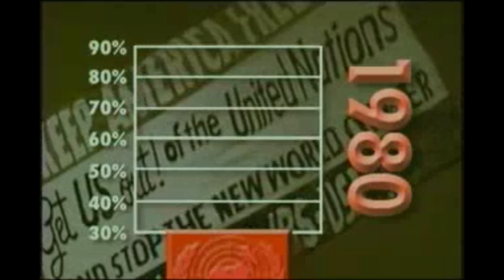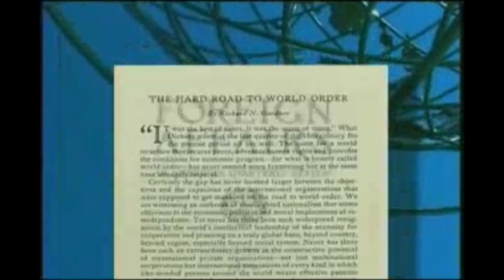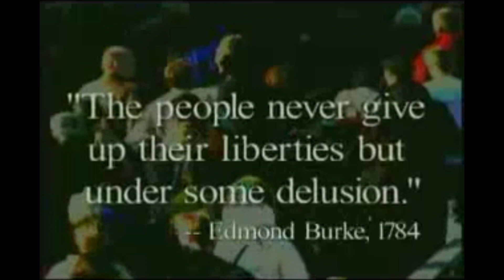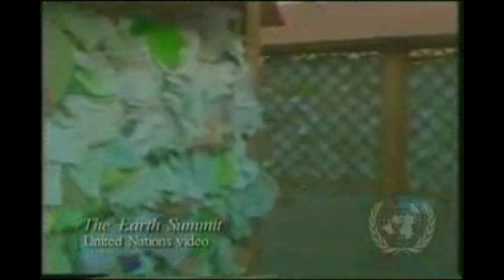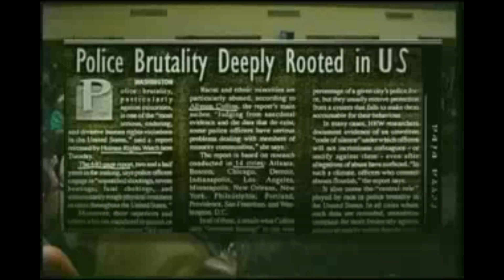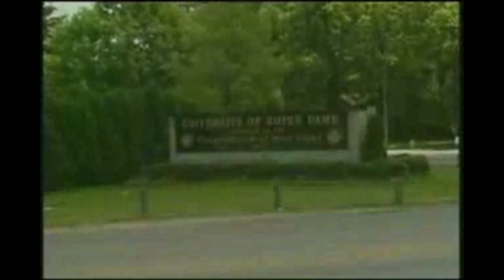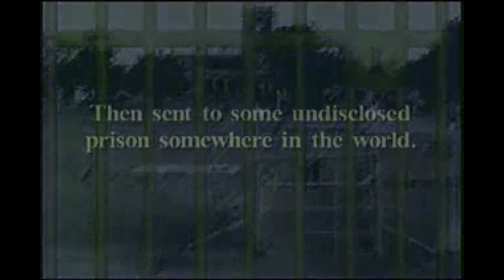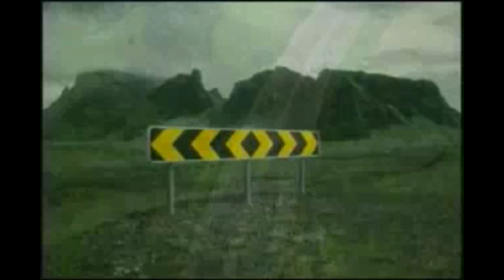The United NationsAnd Their Evil Agenda part 3